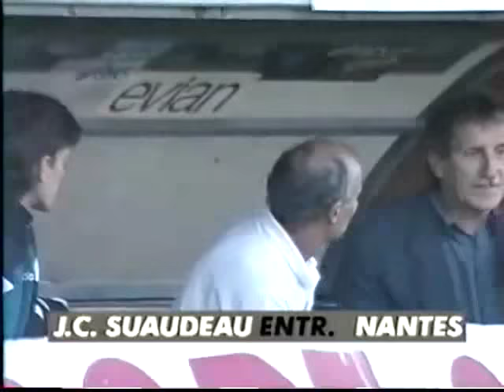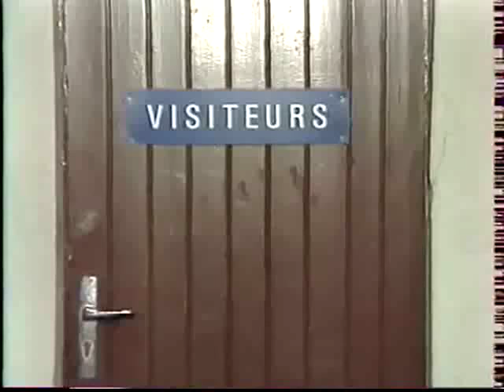Bordeaux 3 - 0 Nantes (01-09-1995) Division 1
Parc Lescure - 1er Septembre 1995
Division 1  (4eme journée)
Buts:
Zinedine Zidane 32', 89'
Christophe Dugarry 37'

FC Girondins de Bordeaux:
     Franck Fontan,
     Jean-Luc Dogon,
     William Prunier,
     François Grenet (84''),
     Mirza Varesanovic,
     Yannick Fischer (10''),
     Philippe Lucas,
     Daniel Dutuel,
     Jean-Yves De Blasiis (70''),
     Richard Witschge,
     Zinedine Zidane,
     Anthony Bancarel,
     Christophe Dugarry,
Entraineur : Slavo Muslin

Nantes:
     Dominique Casagrande,
     Eric Decroix,
     Laurent Guyot,
     Serge Le Dizet,
     Bruno Carotti,
     Jean-Michel Ferri,
     Laurent Peyrelade (61''),
     Benoît Cauet,
     Claude Makelele,
     David Garcion,
     Reynald Pedros,
     Franck Renou ( 80''),
     Japhet N'Doram,
Entraineur : Jean-Claude Suaudeau